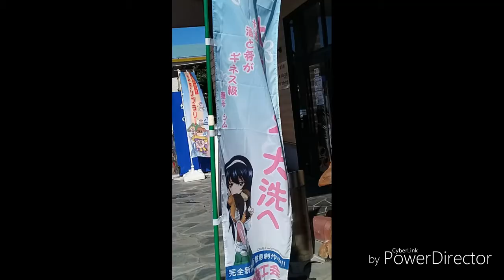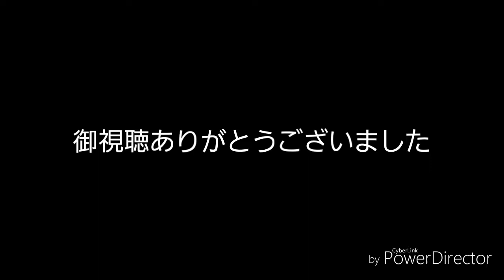【Z250】オッサンライダーのバイクツーリング２０１６（前半編）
職場のバイク仲間とのツーリング＆キャンプの思い出をまとめたものです。

主に西伊豆・福島・大洗方面に行ったときのものです。